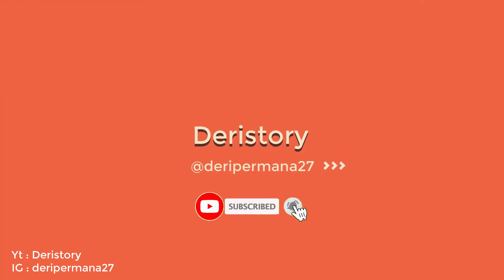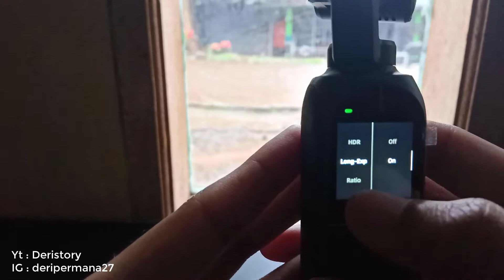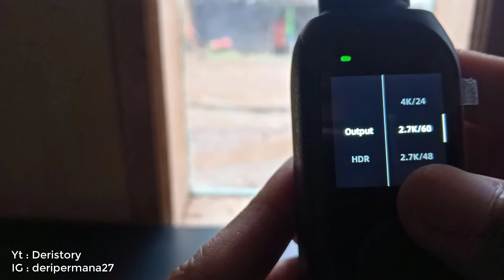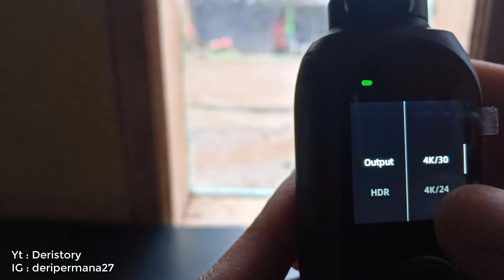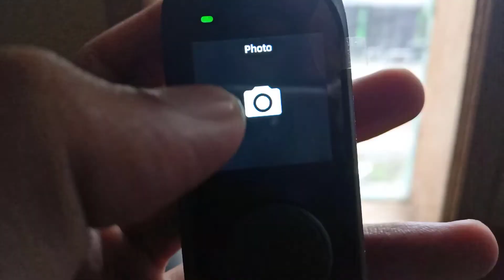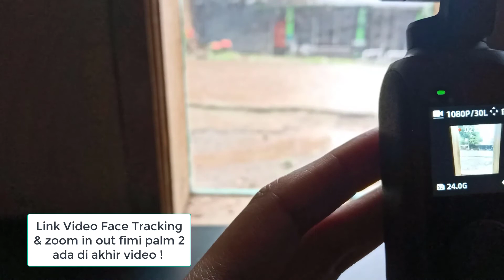Bongkar fitur-fitur fimi palm 2, Ternyata Begini !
Camera
Image Sensor: 1 / 2.6 inch CMOS sensor
View Angle: 128 deg (max)
Equivalent Focal Length: 14mm
Aperture: F2.4
ISO: Photo: ISO100 ~ ISO 3200; Video: ISO 100 ~ ISO 3200
Shutter: 1 / 8000s ~ 30s
Image Pixel: 12M
Resolution: 4K: 3840 * 2160 30/25 / 24FPS; 2.7K: 2716 * 1524 60/50/30/25 / 24FPS; 1080P: 1920 * 1080 90/75/60/50/30/25/24 FPS
Slow Motion: 2x, 3x, 4x

Features:
-Upgraded sensor which can increase the dynamic range, making the recording results clearer.

-With built-in MIC which can reduce noise, making the sound more quality.

-Servo system enhanced and gimbal algorithm stability can eliminate "JELLO" in images effectively in real-time.

-The classic oval track shape and heat-resistant material make the gimbal more comfortable and less slippery to hold.

-4K UHD 128 ° ultra wide angle lens.

-Smart Tracking: PALM 2 can recognize faces and follow automatically, or you can adjust using the touchscreen so that the camera locks in the center of the image.

-Story mode: The app not only supports one template or shooting pattern, but you can also set effects and background music, so you can make cinematic videos and even professional videos with just a touch of a finger.

-Multiple shooting modes: video timelapse / 3X stabilized room / slow motion / panorama

Smart tracking: The PALM is able to recognize human faces automatically and follows. Or, you can tap on a subject on the touchscreen to keep it in the center of the picture.

Story mode: The app provides not only a variety of one-tap templates and shooting patterns but also preset transition effects and background music. You can easily transform your footage into a cinematic video. Professional, polished works are at your fingertip.

Multiple shooting modes: timelapse video / 3X stabilized room / slow motion / panorama